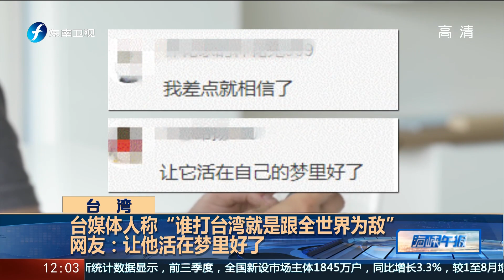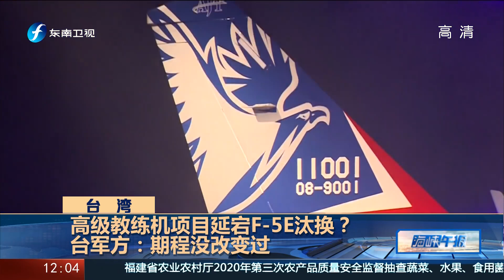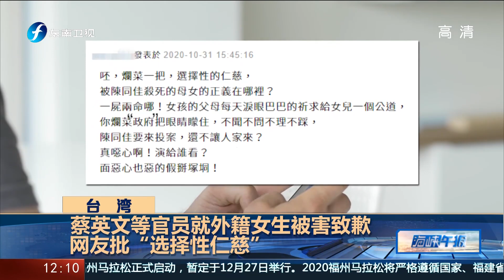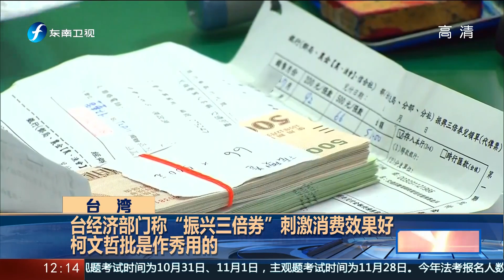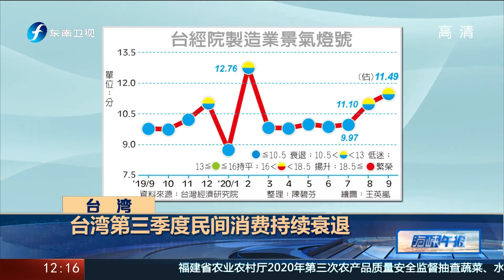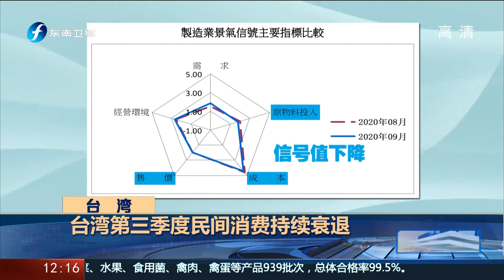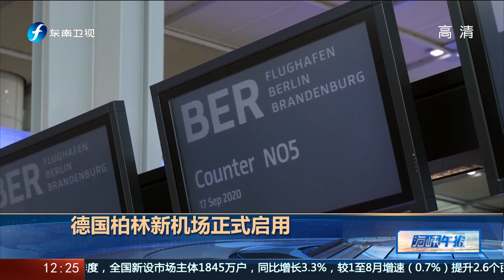《海峡午报》蔡英文等官员就外籍女生被害致歉 20201101